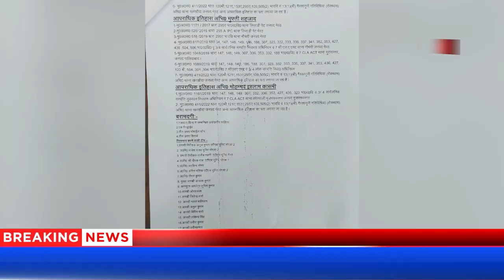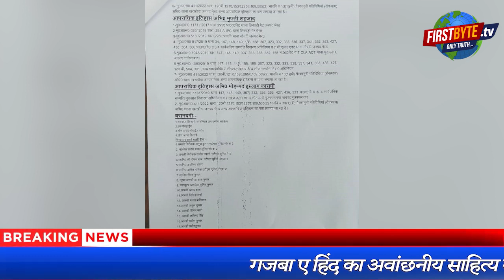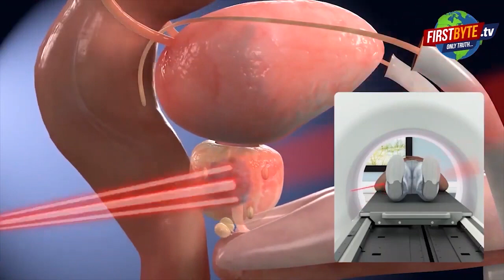धार्मिक उन्माद भड़काने के आरोप में पीएफआई के छह सदस्य गिरफ्तार || First byte.tv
एटीएस ने की गिरफ्तारी की यह कार्यवाही

मोहम्मद शादाब,मोहम्मद साजिद,मुफ्ती शहजाद, मोहम्मद इस्लाम कासमी गिरफ्तार

चारों सदस्यों का है आपराधिक इतिहास

मेरठ में चार पीएफआई सदस्य किये गये पेश

गजबा ए हिंद का अवांछनीय साहित्य बरामद